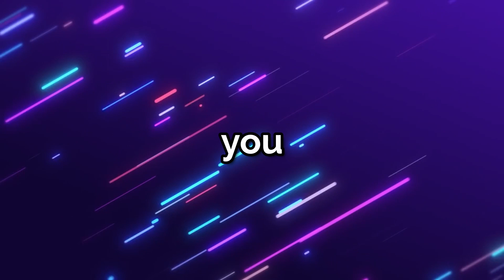TheBOI Memberships!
Alright so, you heard it right. I am now releasing members! So there are 2 types of member categories which are Normal BOIs and Premium BOIs, I know the names are a bit weird. The prices are £0.99 and £1.99 respectively.
So hope you become a member and goodbye!